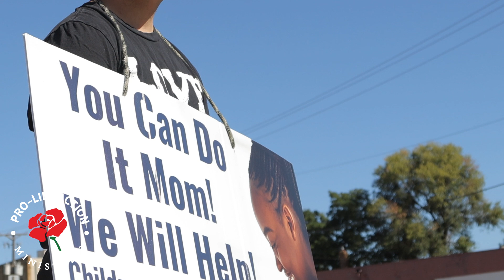Pro-Life Action Ministries Sidewalk Counseling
Sidewalk counseling and prayer support with Sam.